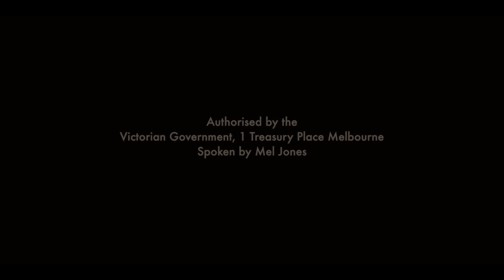Melanie Jones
Leaders come in different guises, from presidents to board members, to senior managers, coaches, team captains, leading thinkers and media commentators.